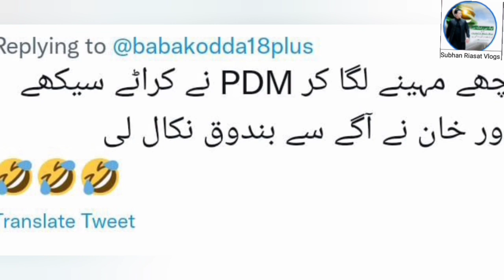اگر خان صاب نے واقعی ایسا کچھ کیا ہے تو یقینناً غلط کیا ہے۔ چھے مہینے لگا کر PDM نے کراٹے سیکھے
اگر خان صاب نے واقعی ایسا کچھ کیا ہے تو یقینناً غلط کیا ہے۔ چھے مہینے لگا کر PDM نے کراٹے سیکھے اور خان نے آگے سے بندوق نکال لیببر#imrankhan